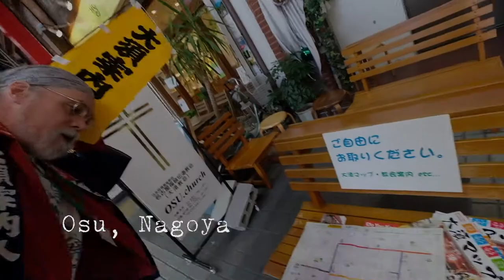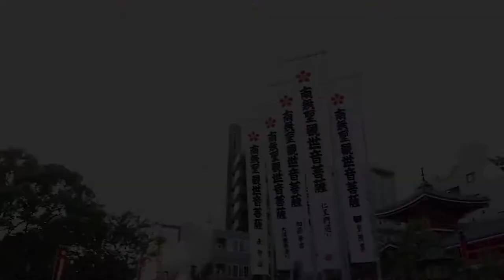Big in Japan - STEPHEN CARTER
It’s difficult for Non-Japanese trying to make it in Japan.  In this series we look at the lives of ordinary people who have carved out a niche  and made a name for themselves in Japan.  In this edition, we spend a day with Stephen Carter, who’s a professional translator, and volunteer tour-guide in Osu, Nagoya.